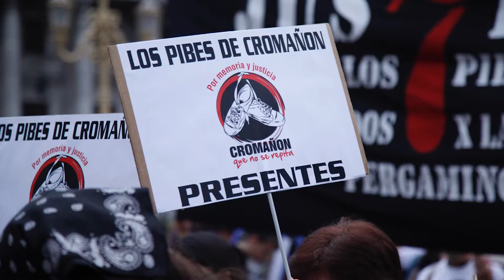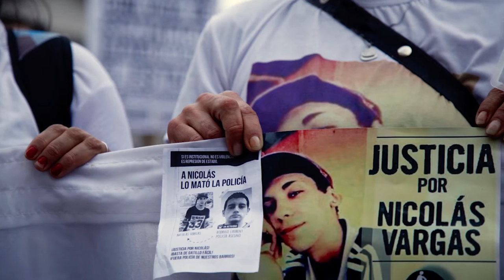3ª Marcha Nacional Contra el Gatillo Fácil en imágenes y voces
El 28 de agosto familiares de víctimas de violencia institucional exigieron al Estado el fin de las políticas represivas y de estigmatización hacia los jóvenes. Fuerte presencia del reclamo por Santiago Maldonado.